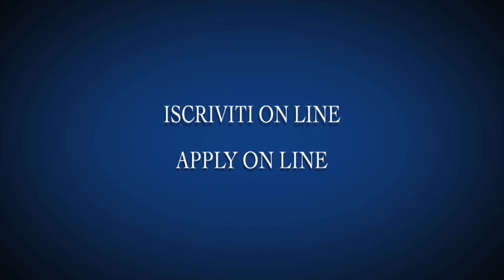International Campus Musica, Polignano (Italy) - TRAILER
Corso estivo di formazione orchestrale giovanile, musica d'insieme, canto corale e lingue straniere
Summer Music Camp for Youth Orchestra, Choral Singing, Chamber Music and Foreign Languages.

Dove: Polignano a mare, "la perla dell'Adriatico", in provincia di Bari, Puglia, Sud Italia.
Where: Polignano a mare, "the pearl of the Adriatic", in the province of Bari, Apulia, Southern Italy.

Mission: unire i giovani attraverso la musica.
Mission: To unite young people through music.

Direzione Artistica / Artistic Direction

Francesco Masi
Tommaso Cogato
Vincenzo Scarafile

Invitiamo a partecipare in particolare tutti i giovani musicisti del bacino del Mediterraneo.
We welcome particularly all young musicians from the Mediterranean area.

Venite a suonare e cantare insieme a Polignano! Vi aspettiamo.
Come to play and sing together in Polignano! We look forward to meeting you.

Video Production